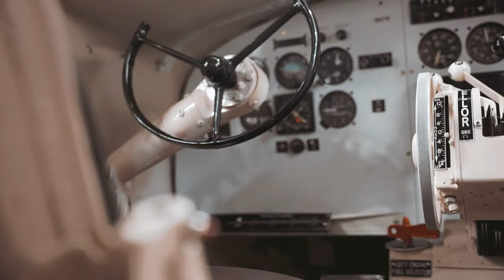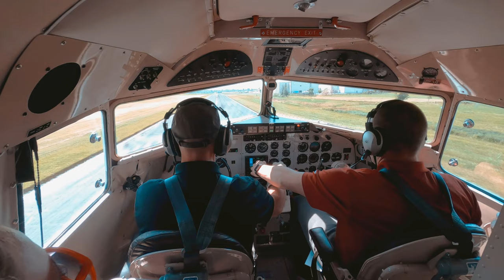Miss Virginia Cinematic Short Film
Sit back and enjoy the views and sounds of our Miss Virginia DC-3 with our cinematic short film.